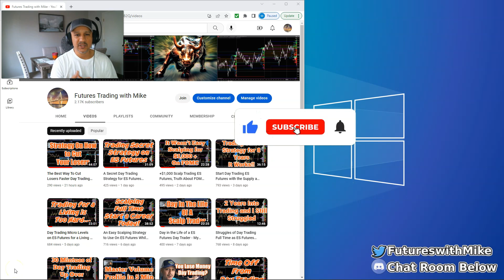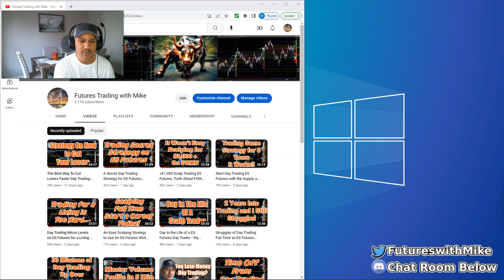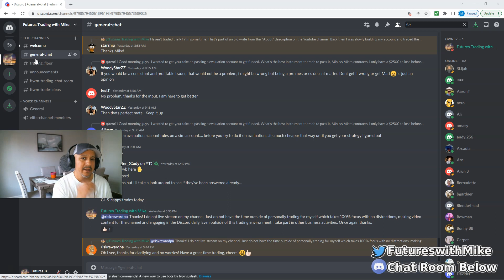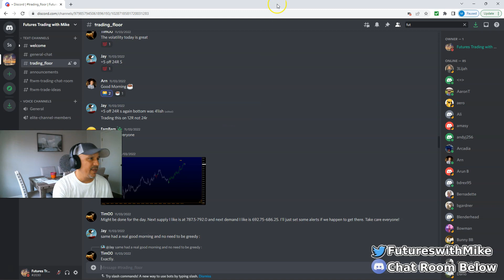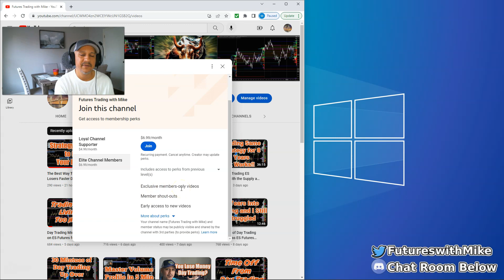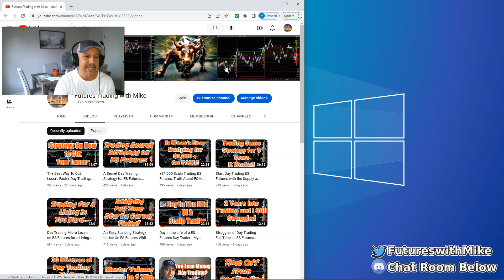Why Most New Traders Quit Day Trading ES Futures Within the First Month - Don't Give Up On Trading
This video explains why most new traders quit day trading within the first month without giving it any further thought. If you really want to be successful then don't give up. My first two years I had the idea of quitting. It wasn't until I started understanding supply and demand that the bigger picture became fully clear.

My videos are posted live for the purpose of expressing how I trade simple by understanding market structure and reading price action. I have devised an easy trading strategy locating supply and demand zones then identifying failure at these key levels. If you are a supply and demand trader then you know how I trade. To all beginner traders hopefully this video content aids in you in your own day trading and possible sets you on the right course of path.

I am a profitable trader with more than 10 years of trading experience. You can watch the videos on this channel and figure out how I trade, how to find supply and demand zones, how to trade supply and demand, and how to make a full-time income from day trading.

Don't forget to click the "Bell" icon to be notified each time a NEW video
posts to the Youtube Channel.
Recommended Futures Trading Books:
Trading in the Zone
The Art and Science of Technical Analysis
Fundamentals of Futures and Options Markets
Day Trading Quick Start Guide for Beginners
Best Tips for High Profit Day Trading
How to Day Trade for a Living: A Beginner's Guide to Tools, Tactics, Money Management, Discipline and Trading Psychology

Trade Like a Pro.
Supply and Demand Trading: How To Master The Trading Zones
Price-Action Based On Supply And Demand Trading Method

(Price Action)
Price Action Trading Secrets
Price Action Breakdown: Exclusive Price Action Trading Approach to Financial Markets
Understanding Price Action: practical analysis of the 5-minute time frame
eading Price Charts Bar by Bar: The Technical Analysis of Price Action for the Serious Trader
Secrets On Reversal Trading: Master Reversal Techniques In Less Than 3 days

(Volume Analysis)
VOLUME PROFILE: The insider's guide to trading
A Complete Guide To Volume Price Analysis